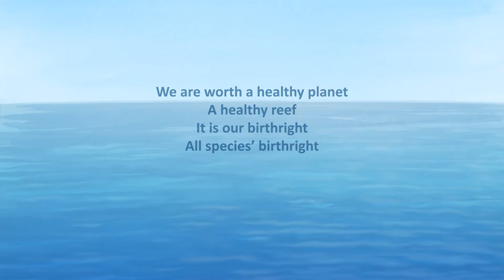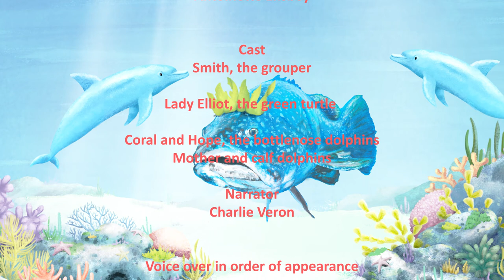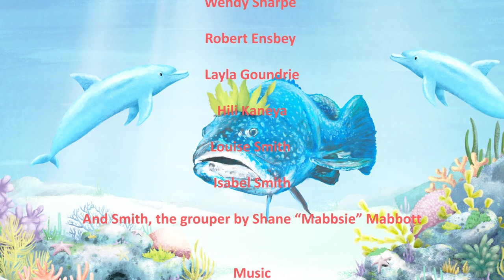Coral - Animated Short Film by Antoinette Ensbey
Coral is the animated short film about the environmental disaster of the Great Barrier Reef. There is something happening in the reef. Marine animals speak up about their plight. They want us to know that the coral reef is in great danger of falling to pieces and they want our commitment to save the reef.
From the book CORAL by Antoinette Ensbey
Images by Jeremy Reed
Graphic design by Henry Egloff
Animation by Viskatoons
Special thanks to Margaret Cashman Bailes
At the end of the film we are humbled and grateful for the audio "How cool is that" by Wendy Sharpe